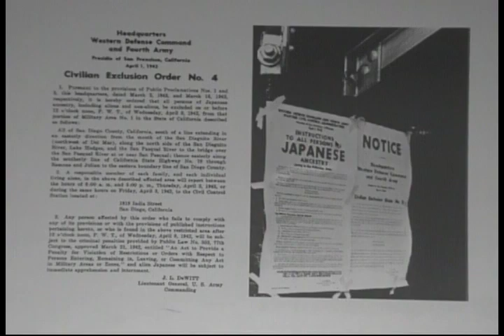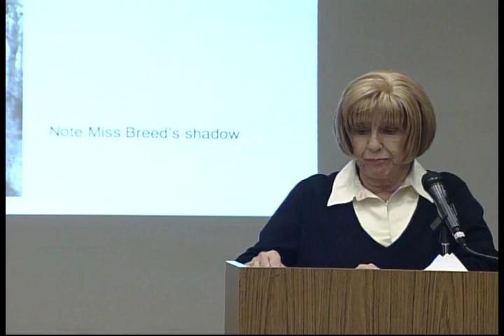Alexa Sita Reporter Packages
Three packages - Local Entrepreneur, Dear Miss Breed and 100th Birthday